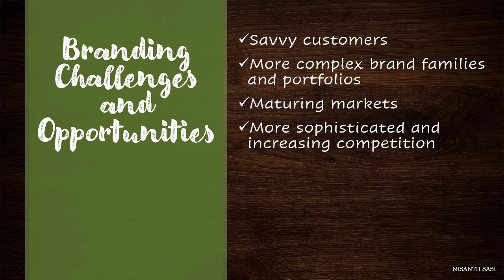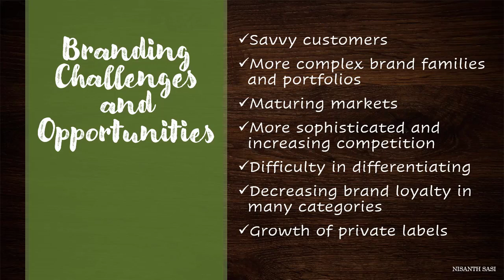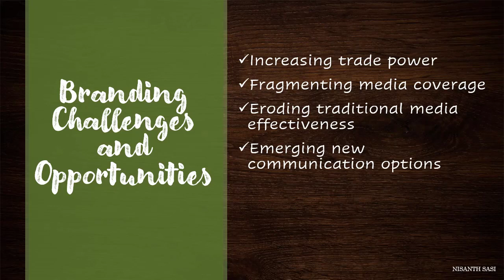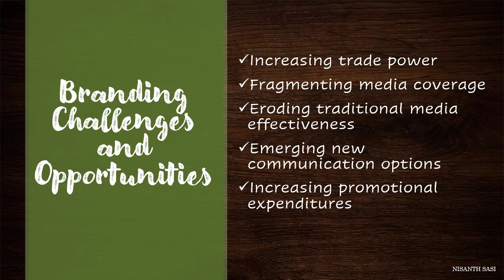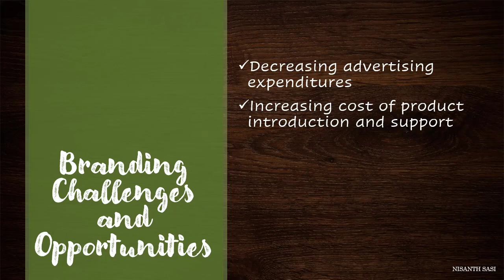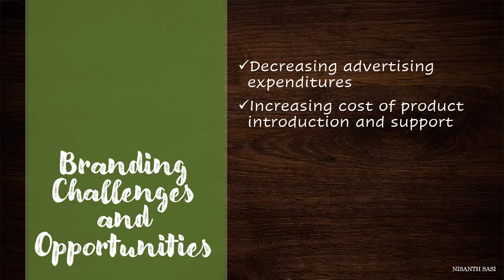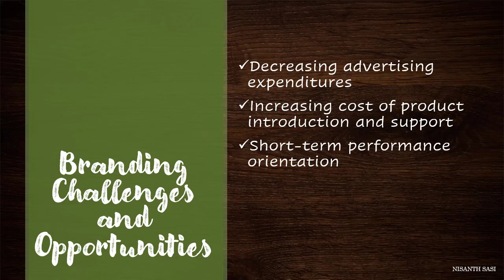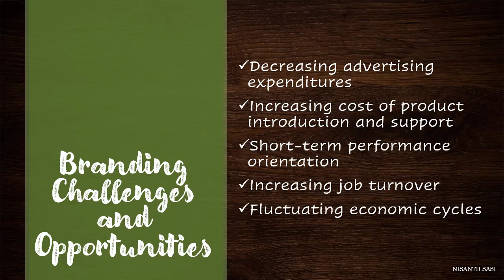Branding Challenges and Opportunities | Malayalam | മലയാളം | Nisanth Sasi | Brand Management